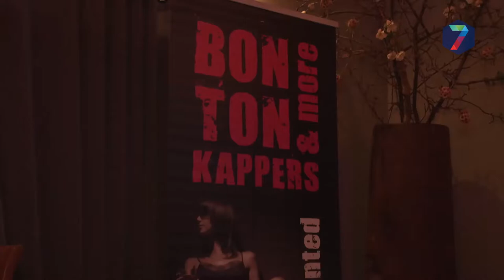Vrouwelijke ondernemers verzamelen zich bij Ladies' Night